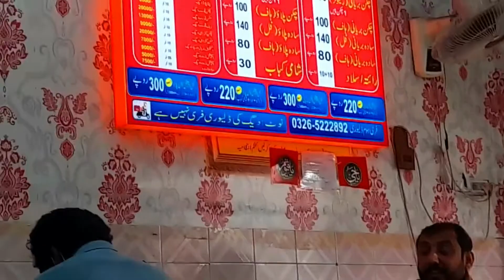Aj try kary gay Sindi biryani | vlog | explore lahore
This is Official channel for explore the World and Life and Inshah Allah we explore whole world life of human in different region and countries like Asia Europe etc .